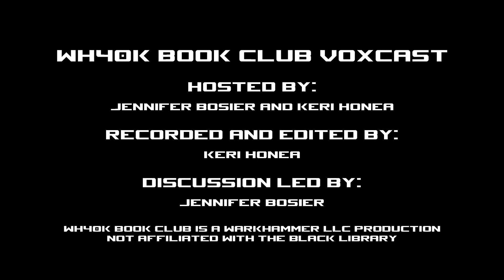WH40k Book Club Episode #81 - Vaults of Terra: The Dark City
The epic conclusion to Chris Wraight's Vaults of Terra trilogy is here and what a wild ride it was. We're still reeling over the ending.